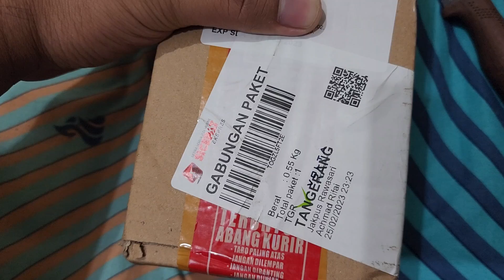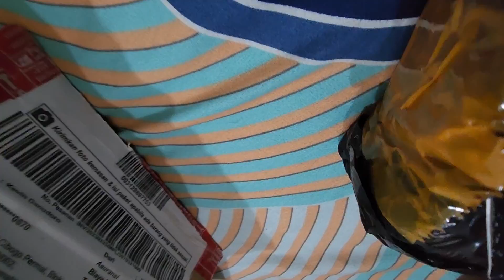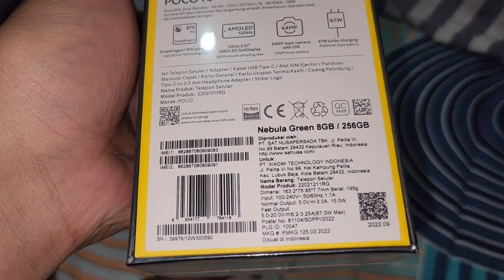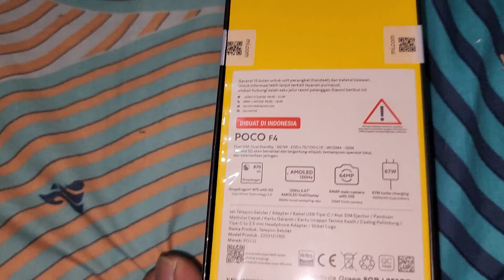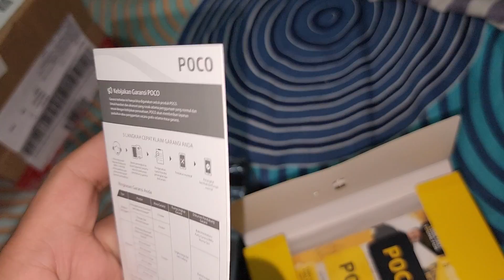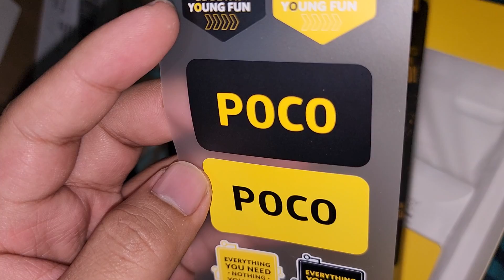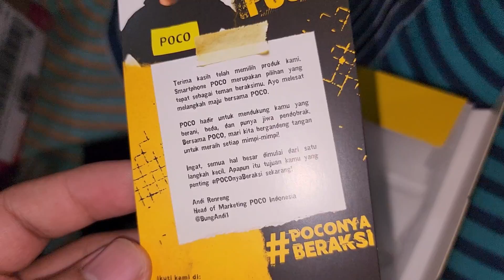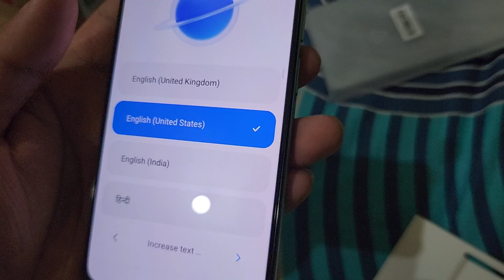Unboxing POCO F4 RAM 8GB / ROM 256GB - February 26, 2023